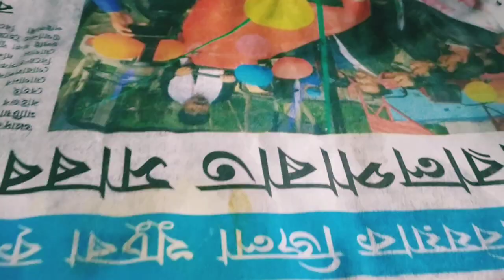Vlog||A day in my life||frog meat||Potato,Papaya& Fish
It's my daily lifestyle and what I cook , what I eat you can see my life through this vlog.

Published in 30 July 2020